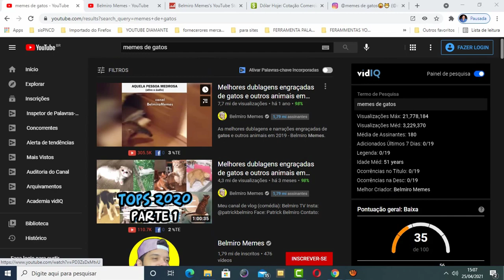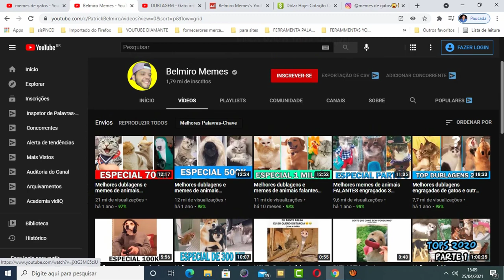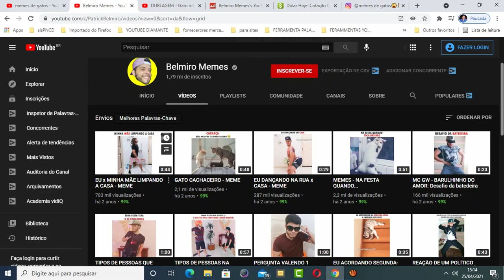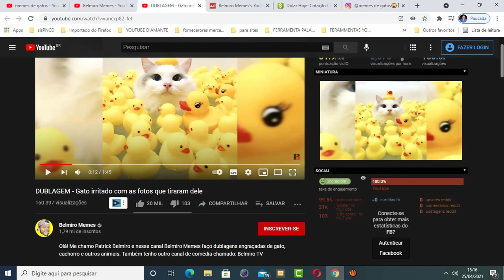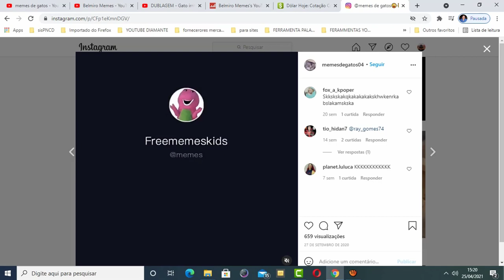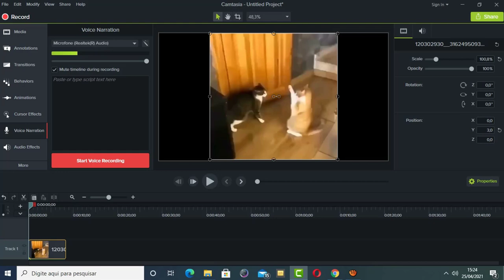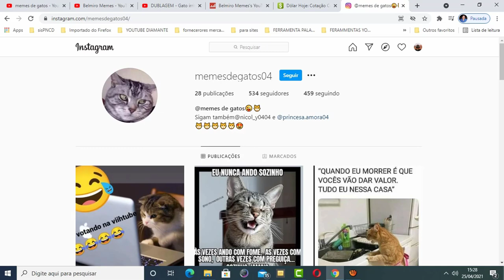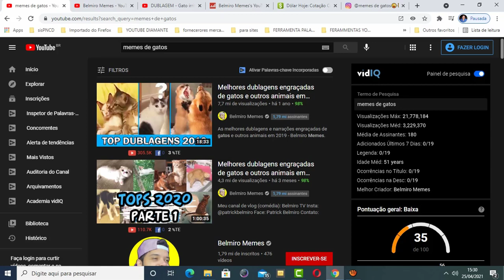COMO GANHAR DINHEIRO NO YOUTUBE GANHAR DINHEIRO COM CANAIS DE MEME DE GATOS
Nesse vídeo vou te mostrar como ganhar dinheiro no youtube com canais de memes de gatos.

Se você procura uma forma de como ganhar dinheiro no youtube assista esse vídeo que vou te mostrar uma estratégia infalível para isso.

Você sabia que é possível ganhar muito dinheiro no youtube com canais de memes de gatos? pois é.

Pensando nisso fiz esse vídeo para te mostrar como ganhar dinheiro no youtube com canais de memes de gatos, com um passo a passo simples e pratico.

Pesquisas relacionadas com (COMO GANHAR DINHEIRO NO YOUTUBE  GANHA DINHEIRO COM CANAIS DE MEME DE GATOS)